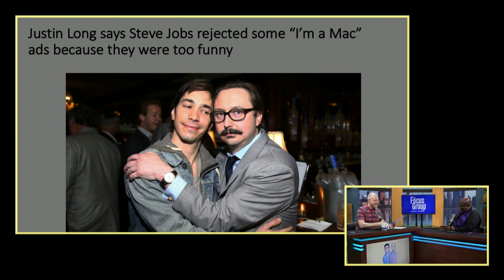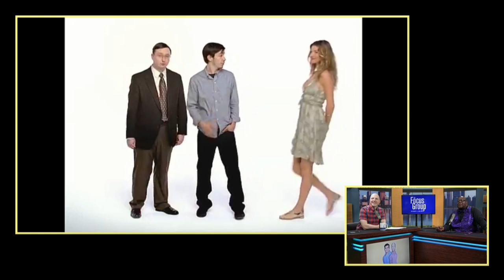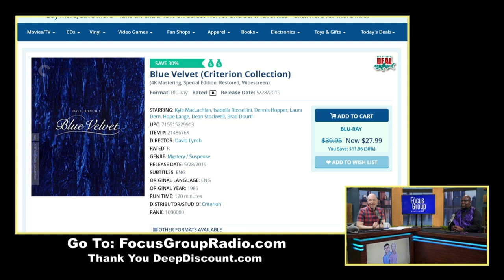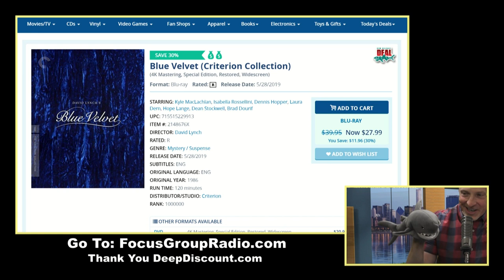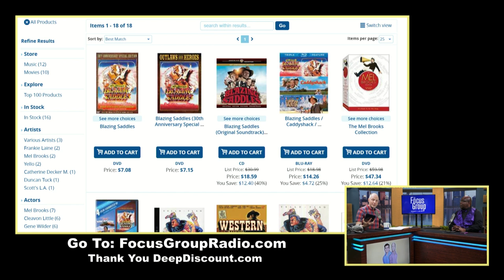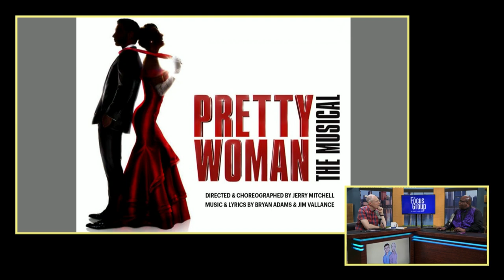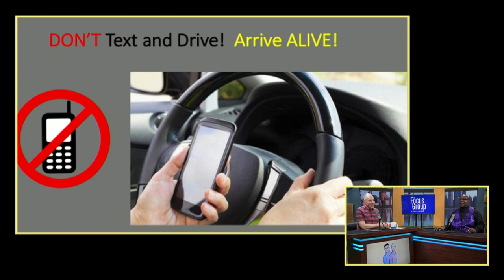Keith Price brings the best of Broadway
05.29.19 | June is the perfect month to catch a musical on or off Broadway, and Keith Price suggests only the best while he guest hosts with John. He also has some recommendations for cabaret shows. First, Steve Jobs saying “no” to airing some of Apple’s funniest “I’m a Mac” ads caught our eye.

We're all business. Except when we're not.